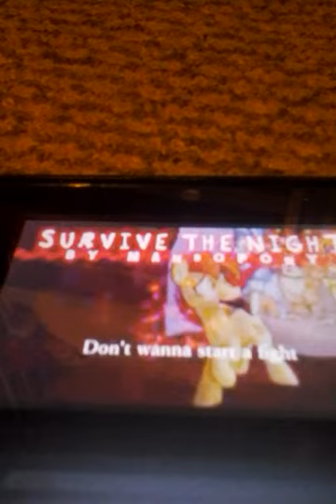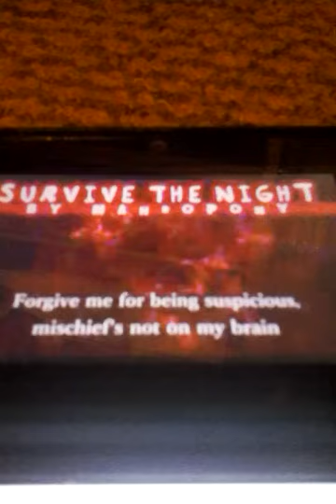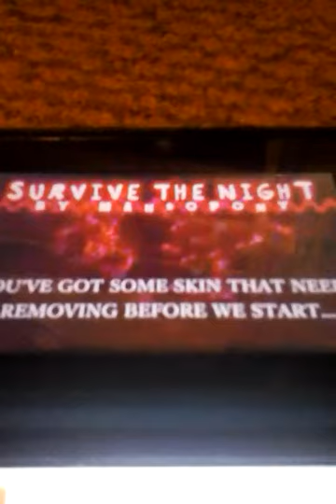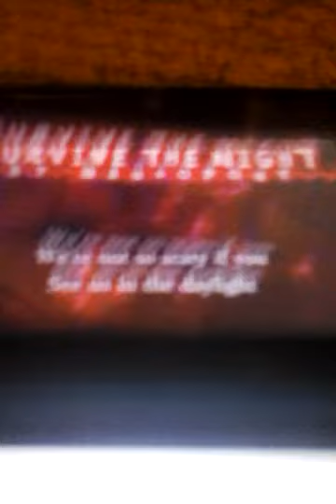Survive the night by mandopony